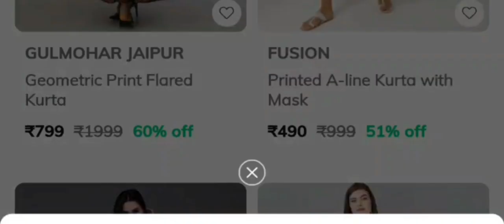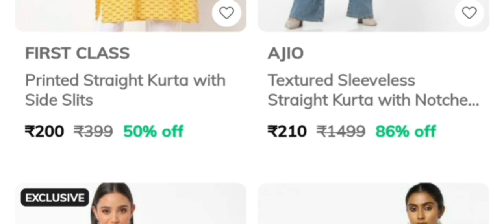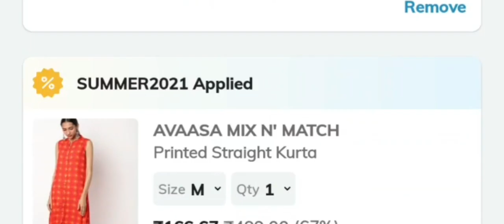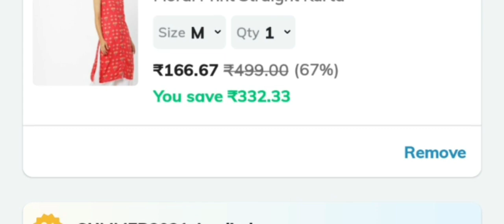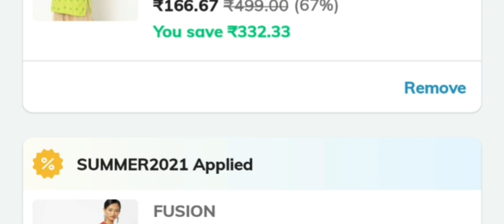How to buy ajio kurti at Rs.150/how to buy avaasa kurti/Ajio kurti haul in tamil/Ajio 150 kurti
Use the invite code ANURMKFRA to sign up and earn ₹200 AJIO Points

Install ajio app

sign up ANURMKFRA to earn ₹200